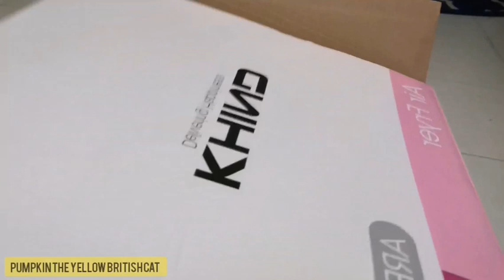A day in the Life Of Pumpkin Cat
Want to know what cats get up to on a daily basis? Cat owners will know this routine inside out and can normally list all the things their cat likes to do. If you are thinking of getting a cat and wondering what they can add to your life then it’s useful to get an insight into their daily routine. Obviously all cats are slightly different but in general there are a few things that all cats like to do on a daily basis. Here are some things cats like to do every day.

Welcome to Official Pumpkin The Yellow British Cat Channel with Original MokmoK The Fluffy Cat videos. Its all about pets.

The British Shorthair is the pedigreed version of the traditional British domestic cat, with a distinctively stocky body, dense coat, and broad face.

All cat videos created by myself.